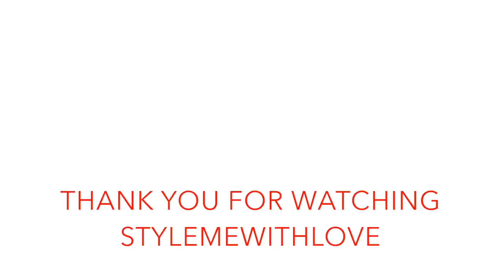5 Ways to Wear a Faux Fur Coat : LOOKBOOK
Hello Everyone, Happy Hump Day!
This week I am back with one of my favourite “5 Ways to Wear Wear” videos and I am super excited to be featuring this year’s new Faux Fur Winter Coat. I am obsessed with this new red faux fur jacket from H&M, it is possibly the warmest, cosiest thing I have ever worn and makes me feel like a teddy bear yet chic AF, the perfect combo right?
Faux Fur Coats can dress up any outfit and I love to wear mine with everything, from running leggings and trainers to my ultra-glam little black dress, it literally goes with everything! Most of the time I am wearing a turtle neck jumper and channeling those complete Connor McGregor vibes.
So from your Christmas party out to your casual Christmas shopping look the faux fur coat will add the perfect amount of style and coziness to your every OOTD.
This rusty red H&M number was fantastic value at just £49.99 and I think it was the perfect winter investment for all this snowy weather we've had. .

OUTFIT 2
Cream Turtle Neck - Primark (in store)
Bag - H&M
OUTFIT 3
Belt - H&M
OUTFIT 4

MUSIC
DJ Quads - Poker Nights